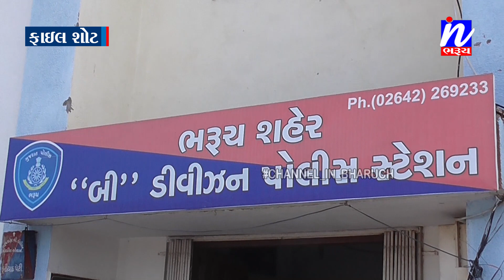NEWS |ભરૂચના-દહેજ રોડ પર ગાડીના કાચ તોડી એક લાખ રોકડા ની ઉઠાંતરી...